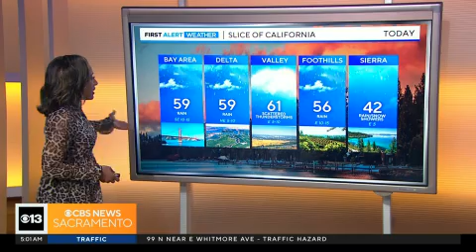More rain in today's forecast. CBS 13 Meteorologist Tracy Humphrey has your forecast.